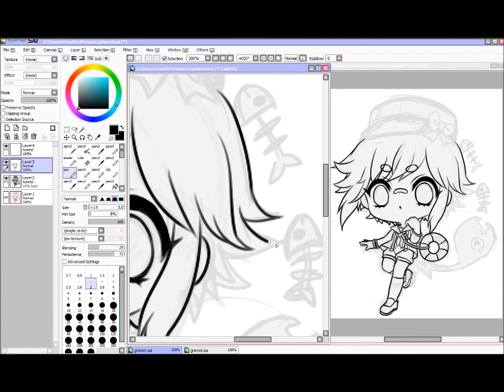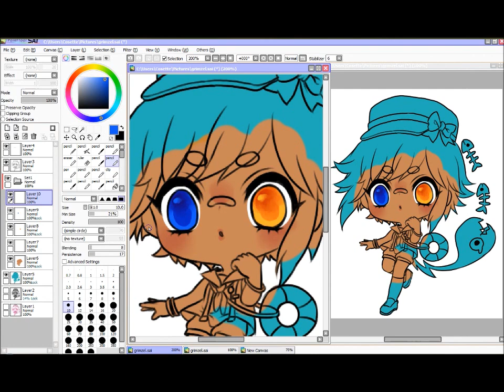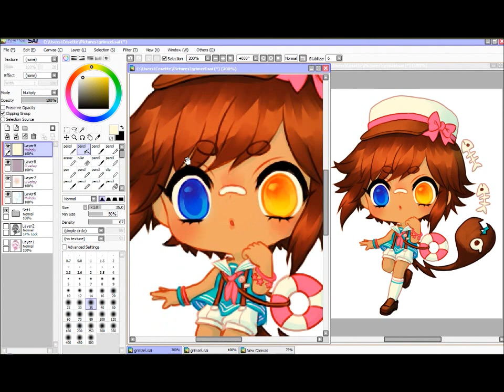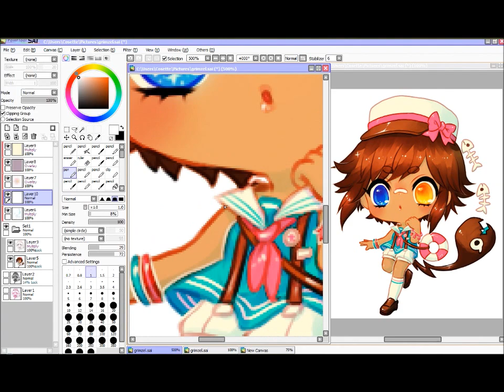Enola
Art trade with Grimzel on deviantart

Linus' Blanket (See You In My Dream)

This video is for entertainment only! I make no profit :)